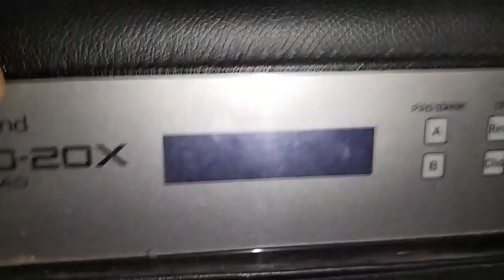comment box सूटिंग।। कोन आए है मिलने vlog देख के।।khilesh bharti vlog।।cg vlog।।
इसी तरह के न्यू video के लिए बने रहे चैनल में।।

हमसे जुड़े instgram में
khilesh dewangan